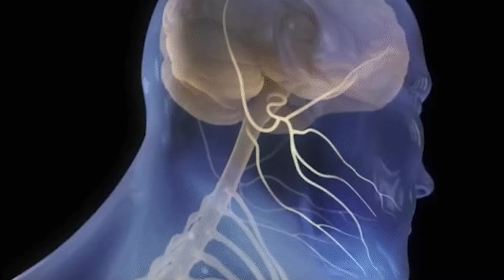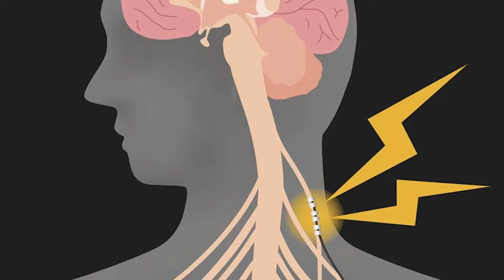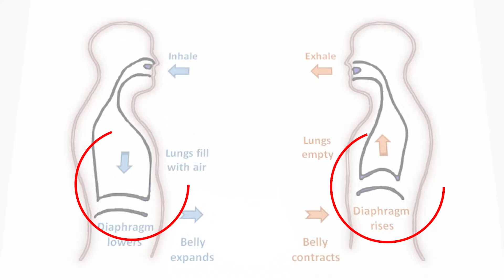Parasympathetic Stimulation & Nervous System Secrets | Lymphatic Drainage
In this video, we explore how parasympathetic stimulation is the key to proper lymphatic function. Learn how high cortisol and sympathetic dominance impact digestion and drainage—and discover simple techniques like belly breathing, vagus nerve stimulation, and more to flip the switch from fight-or-flight to rest, digest, and drain. Watch now and find out why breathing properly could be the missing link in your lymphatic health!

▶️ Take the first step towards a healthier you! Choose your ideal membership option now and join a community that's dedicated to your well-being. Let's embark on this journey together